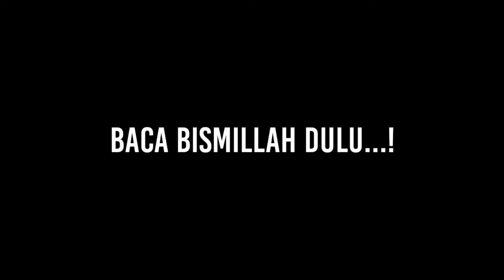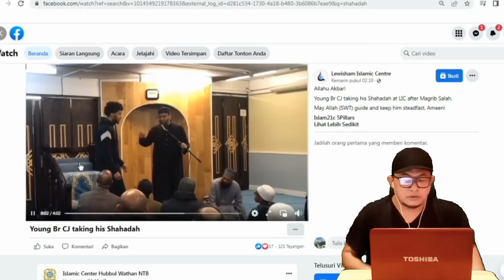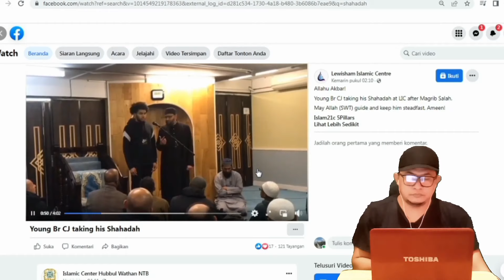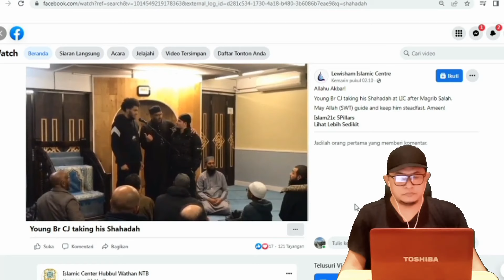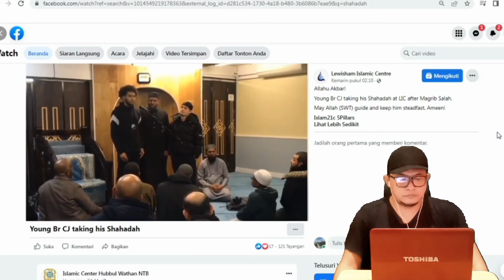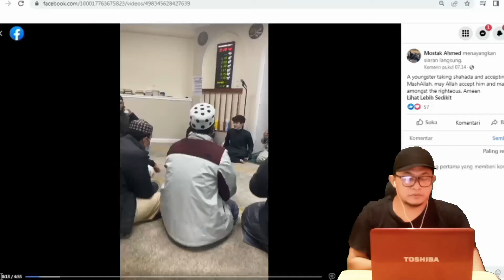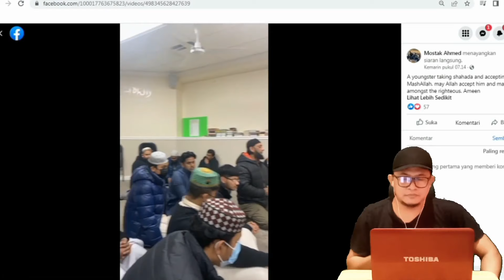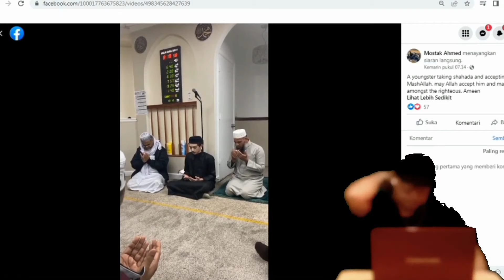KEREN‼️PEMUDA DI INGGRIS & DI USA BERSYAHADAT MENJELANG RAMADHAN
aset umat Islam kedepan! Dua pemuda masing-masing dari London Inggris dan Michigan USA  mendapat hidayah menjelang   Ramadhan Alhamdulillah...

semoga mereka Istiqomah dalam Islam..